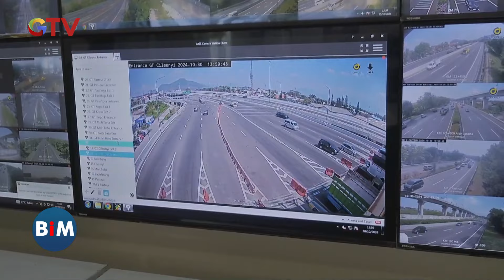Remaja Pengendara Motor Berseragam Sekolah Masuk Tol Purbaleunyi - BIM 31/10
Saksikan info berita terkini di:
Buletin iNews Pagi: Senin – Jumat Pukul 03.45 WIB
Buletin iNews Siang: Setiap Hari Pukul 10.30 WIB
Buletin iNews Malam: Senin – Jumat 01.00 WIB
Buletin iNews: Senin – Jumat 12.00 | 14.00 | 00.00